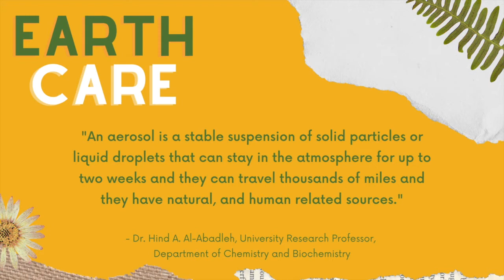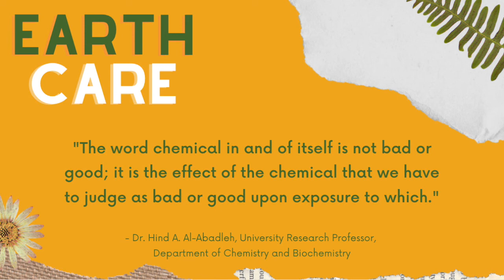What Atmospheric Aerosols have to do With Climate Change | Earth Care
Dr. Hind A. Al-Abadleh is a University Research Professor in the Department of Chemistry and Biochemistry at Wilfred Laurier University. She's also an award-winning researcher! Dr. Hind Al-Abadleh's most recent recognition was the inaugural Gilead Award for Excellence in Equity, Diversity, and Inclusion from the Canadian Society for Chemistry. Her research looks at the unanswered questions around air quality, atmospheric chemistry and geochemistry. Her work teaches us the chemistry found in atmospheric aerosols and soil. Dr. Hind Al-Abadleh joins Earth Care to explain what an aerosol is, what human-caused aerosols are, and their effect on climate change.